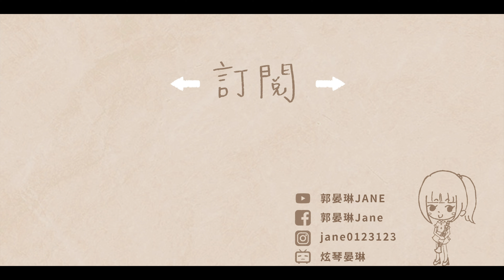許美靜【城裡的月光】改編單簧管/豎笛/黑管演奏版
*加購「晏琳老師」改編單簧管專用編曲伴奏音檔

城裡的月光
作詞/作曲:陳佳明

單簧管Clarinet: 郭晏琳Jane
鋼琴演奏Piano／編曲改編Arrange：郭晏琳Jane
影像剪輯製作 Film editor：郭晏琳Jane
錄音Recording/混音Mixing：人聲嗨嗨音樂工作室

🌟贊助方式🌟
如果您喜歡我的頻道，歡迎贊助我
讓我有更多資源去提升音樂與影像

點進下方⬇️蝦皮連結🔗
加入贊助的行列